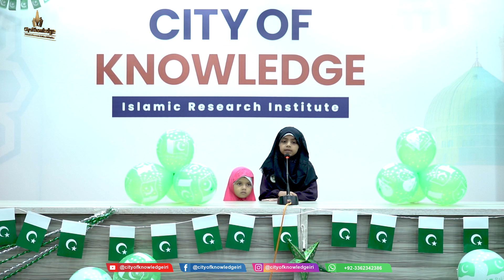Speech Contest | SyedahFatima Arsalan | 14th August 2024 | My Identity My Pakistan | City of Knowled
Speech Contest | SyedahFatima Arsalan | 14th August 2024 | My Identity My Pakistan | City of Knowledge IR